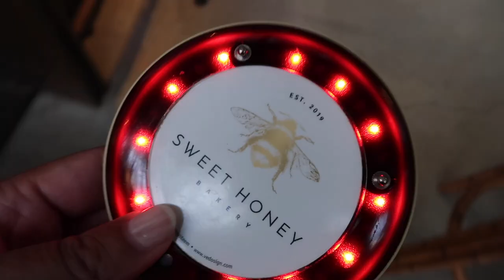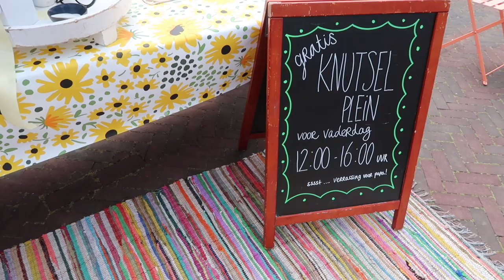Een dagje zomers genieten | Dagje mee eten met Phoi Cai 13 | Proud2bme.nl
Het is weer even geleden maar leuk dat jullie weer kijken naar een nieuwe vlog van mij. Ik heb het vloggen dit keer alleen iets anders moeten doen dan je normaal gesproken van ons gewend bent. Iets met nieuwsgierige kindjes waardoor het even anders ging, maar ondanks dat kon ik een heel fijn zomers dagje voor jullie vastleggen. Veel kijkplezier!

Proud2Bme.nl - een online community en dé hulpwebsite voor iedereen met een eetstoornis, eetprobleem, negatief zelfbeeld en alles wat daarbij kan komen kijken. Kom op een veilige, anonieme en laagdrempelige manier in contact met ervaringsdeskundigen, lotgenoten en professionals. We zijn er voor je!

Stichting Proud2Bme
Sandifortdreef 19
2333 ZZ Leiden